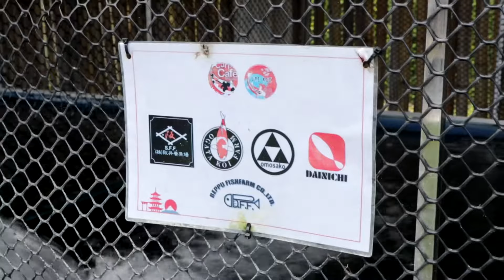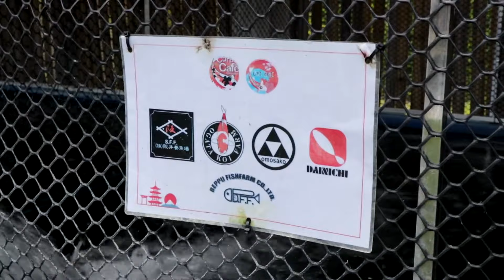Amazing restaurant built inside a carp fish pond in Thailand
This amazing restaurant is built inside a carp fish pond in northern Thailand. Customers can enjoy their food while watching the colourful koi fish as each table is surrounded by water in Chiang Mai province. The creatures can be seen swimming around the submerged restaurant while water flows from pipes built under the chairs and tables while a fogging system was installed on the ceiling to regulate the place’s temperature.